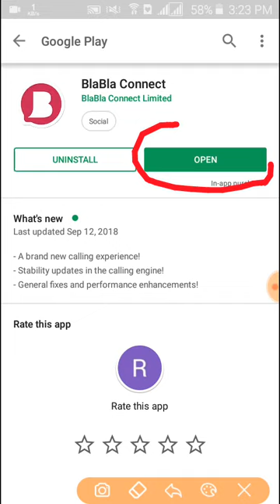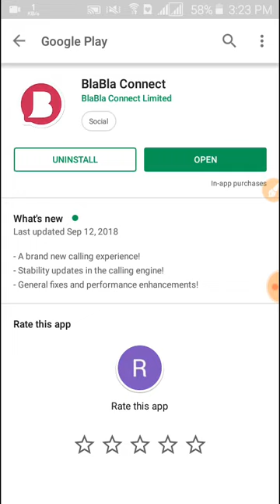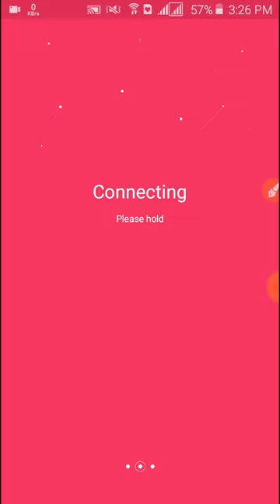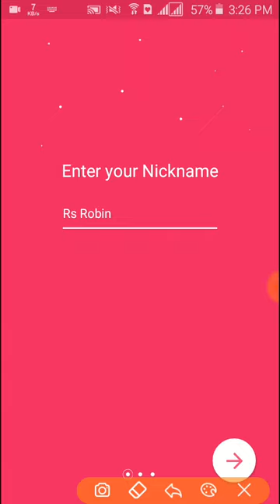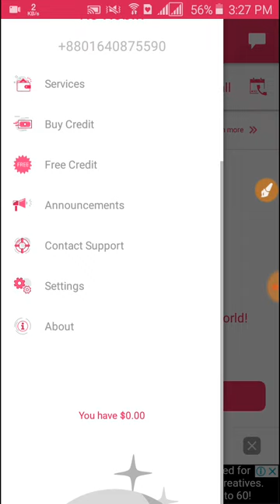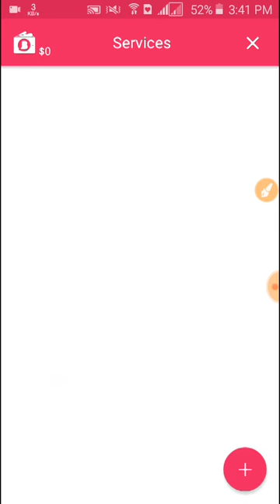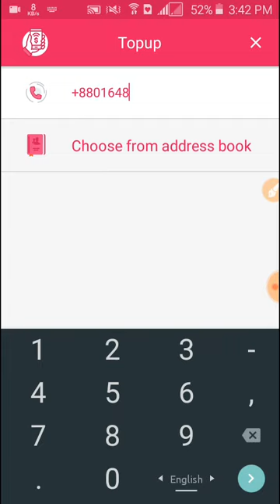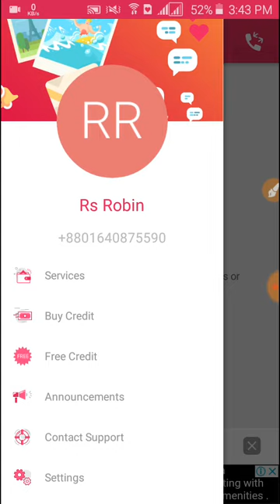BlaBla Connect || Free Flexiload With BlaBla Connect || Any oparetor Free recharge App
সবাই কাজ করুন এবং ফ্রি'তে  Flexiload নিন।

কোনো সমস্যা থাকলে অবশ্যই কমেন্ট এ যানাবেন।

Thanks!!!

Some Extra Video🔽

 IF YOU ANY PROBLEM CONTRACTS MY ANY SOCIAL MEDIA ACCOUNT⤵

আপনাদের কোনো সমস্যা থাকলে আপনারা আমার সাথে What'sapp & Telegram এ Knock করতে পারেন।